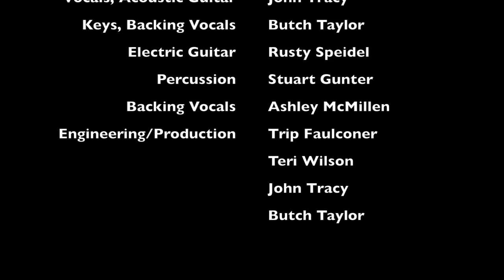John Tracy - If You Weren't A Memory (Official Audio)